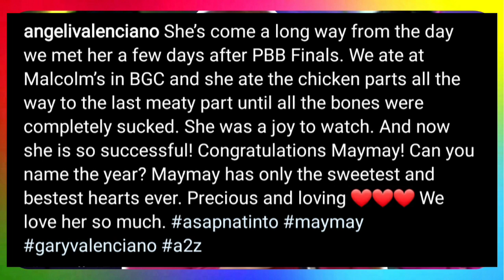Asawa ni Sir Gary V., nagreact kay Maymay!